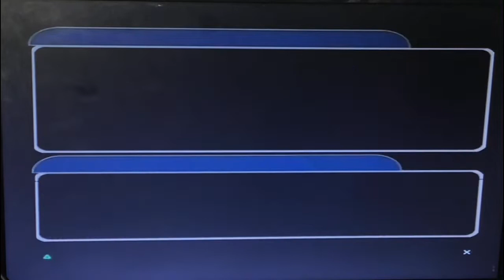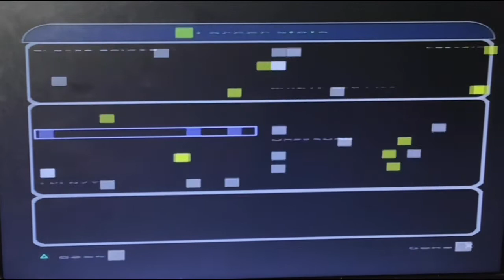Star Wars BattleFront 2 (PlayStation 2) Galactic Conquest- The Confederate Uprising Part 2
So welcome to the second episode of the Confederate Uprising! Today, we defend Geonosis from the Clones, attack and successfully take Naboo, and we conquer Dagobah. And General Grievous will have the pleasure of joining us for this battle! We also unlock the Droideka class in this episode too!